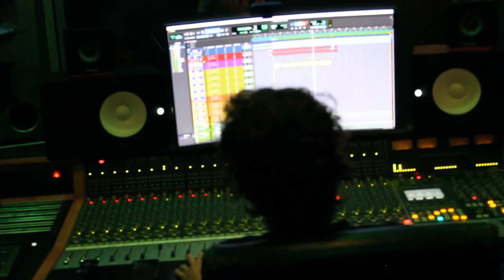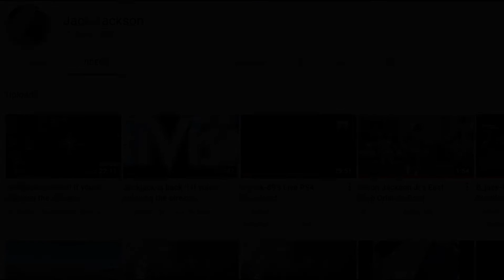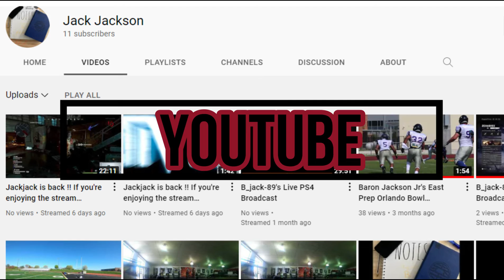Jack Jackson Jr Jack of all trades music video Official (Jackin for beats)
facebook Jack Jackson Jr

Video Produced by Daniel Lewis
List of Instrumentals in order
1st Cassidy-The Problem vs The Hustler
2nd 50 Cent-I'll whip Ya Head Boy
3rd Drake-5AM in Toronto
4th Red Cafe-Hottest in The Hood
5th Megan Thee Stallion-Savage
6th Vince Staple-Blue Suede
7th Young Buck-Get Buck